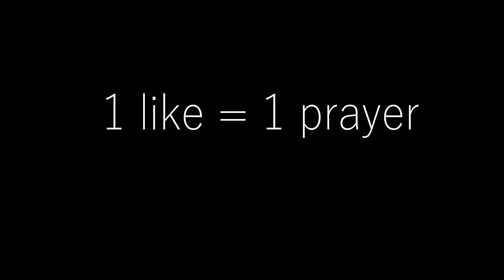E-Sport Ready?... I think not (Bullshit deaths kill)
BULLSHIT KILLS

1 LIKE = 1 PRAYER